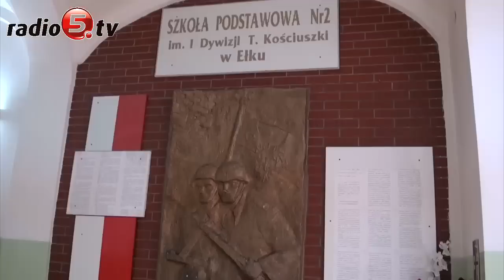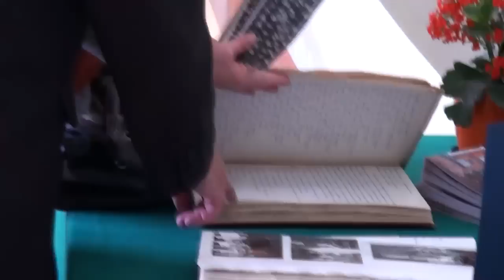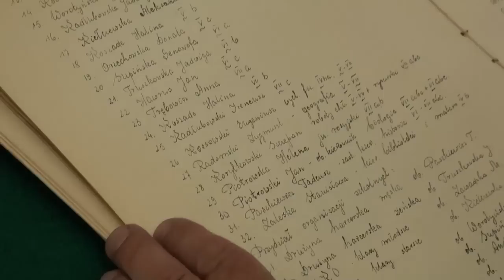65-lecie Szkoły Podstawowej nr 2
Jubileusz 65-lecia świętowała dziś Szkoła Podstawowa nr 2 im. I Dywizji Tadeusza Kościuszki w Ełku. Szkoła zaczęła funkcjonowanie w 1946 roku a jej pierwszą siedzibą był budynek I Liceum Ogólnokształcącego. Od 1954 roku  Szkoła Podstawowa nr 2 mieści się przy ul. Małeckich 1. Jednym z dyrektorów placówki był Jan Hawrus. Funkcję objął w 1971 roku i zarządzał szkołą przez ponad 20 lat. - Widać wiele pozytywnych zmian w obecnej szkole - powiedział Jan Hawrus były dyrektor placówki. Mury szkoły opuściło dotychczas ponad 8 tysięcy absolwentów. Są wśród nich m.in. prezydent Ełku Tomasz Andrukiewicz, poseł elekt Tomasz Makowski i wójt Gminy Ełk Antoni Polkowski. Jak powiedział  Antoni Polkowski, lata spędzone w murach szkoły wspomina z wielkim sentymentem. Szkoła Podstawowa nr 2 przystąpiła do wielu projektów takich jak "Szkoła Promująca Zdrowie", "Szkoła z klasą", czy "Szkoły Marzeń". Obecnie dyrektorem "dwójki" jest Małgorzata Kopiczko. Jak powiedziała Radiu 5, szkoła stawia przede wszystkim na rozwój pasji i zainteresowań uczniów.